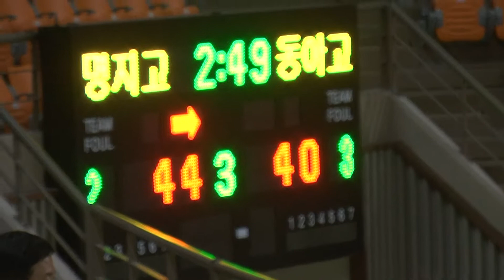2013 KBL춘계대회 명지고 동아고 3q